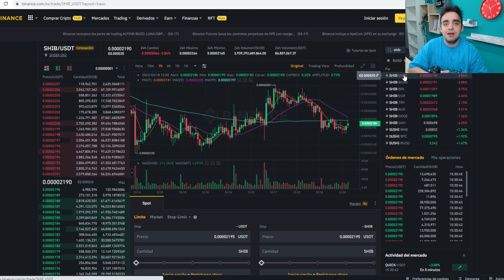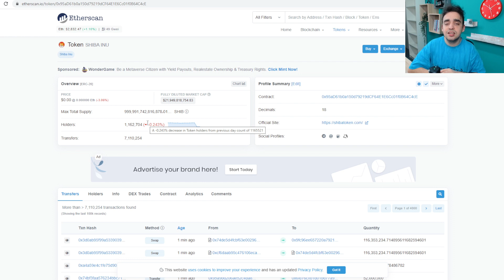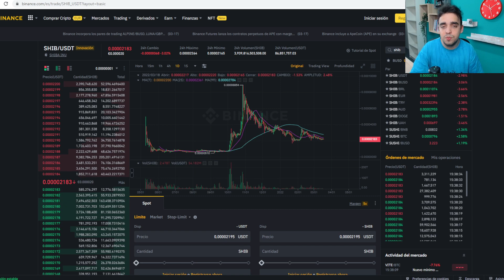LOS INVERSORES NO CONFIAN EN SHIBA INU | BAJAN LOS HOLDERS DE SHIBA INU PERO YO VENGO A DEFENDERLA